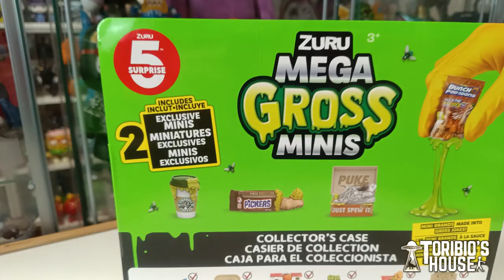FAIL TOTAL!!! 🤮🪰🐛 ABRIENDO LAS DESAGRADABLES🤮 MEGA GROSS MINIS DE ZURU 🤮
HOY OS ENSEÑO COMO VA MI COLECCIÓN DE LAS REPUGNANTES MEGAGROSSMINIS DE ZURU Y ABRIMOS ALGUNAS PELOTILLAS PARA INTENTAR ACABAR LA COLECCIÓN